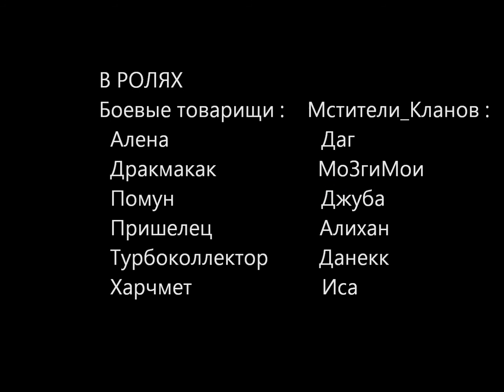Warface.Боевые товарищи VS Мстители_Кланов